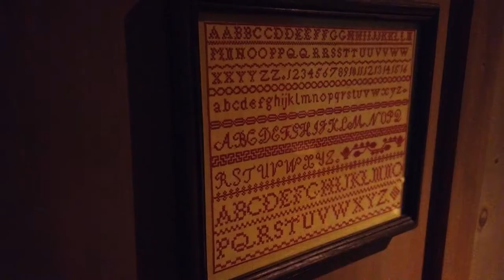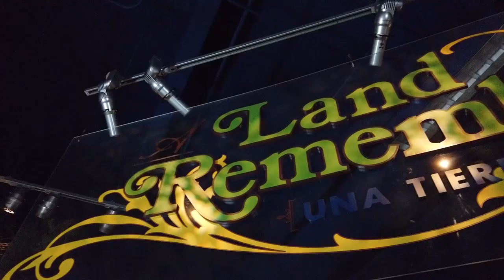Pioneer Florida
How was daily life different for Florida's early settlers?